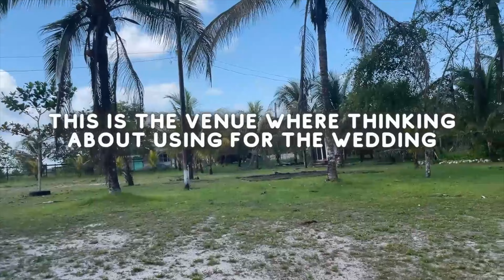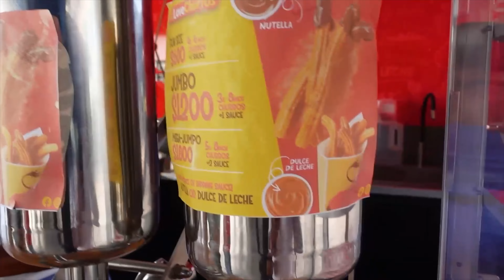GUYANA TRAVEL VLOG | How Guyanese People Like to Party 🇬🇾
This Guyana Vlog is long overdue! I love you guys and I'm working on it. I have so much footage from the beginning of the year leading up to my wedding! Yes, I am married now! 💍 IssaWife -- I can't wait to share the quehqueh/wedding vlog with you but I have to post all these videos leading up to it.

I've also recently did a name switch to Malika Manelva 💕 -- Stay Tune For More!✨

*Don't forget to watch in HD for better quality*

♥︎CAMERA GEAR USED:
○ My sit down camera
○ My lens
○ Vlogging camera
○ Vlogging Tripod
○ Car Mount
○ SD card
○ Studio lights
○ Camera Remote